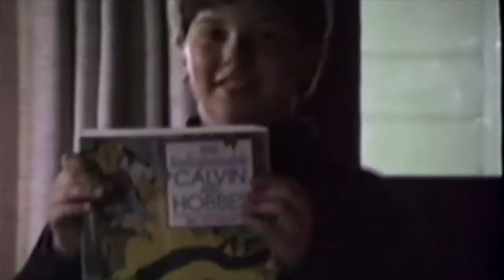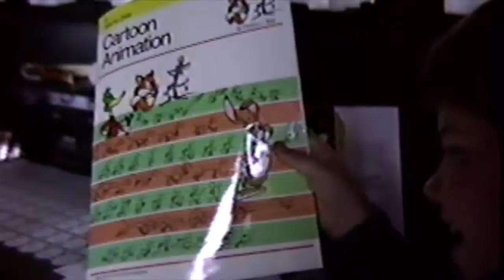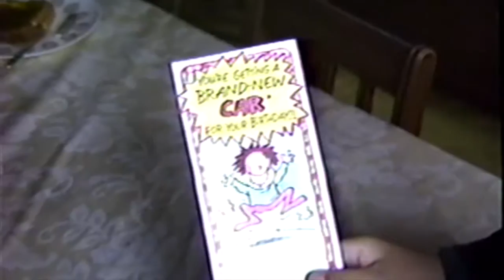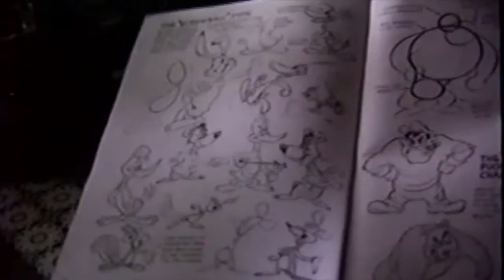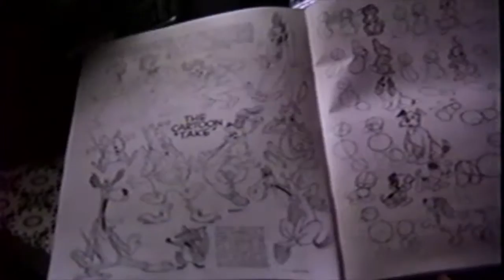Houghton Lake Trip